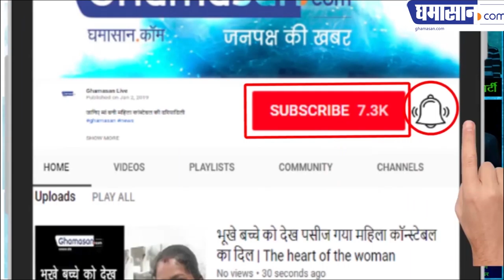मशहूर एक्टर ने पत्नी को छोड़ गर्लफ्रेंड से की सगाई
फरहान की यह तस्वीर बहुत वायरल हो रही है